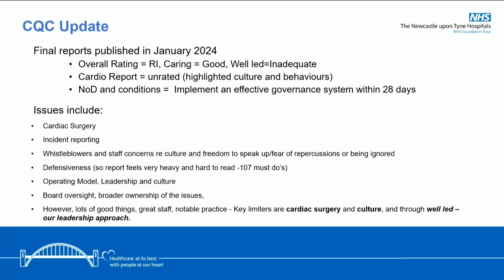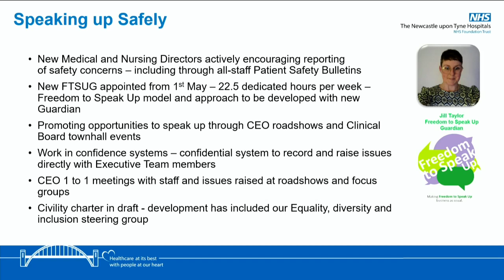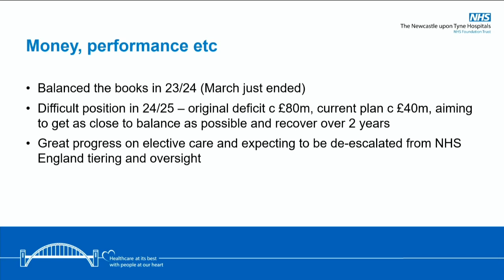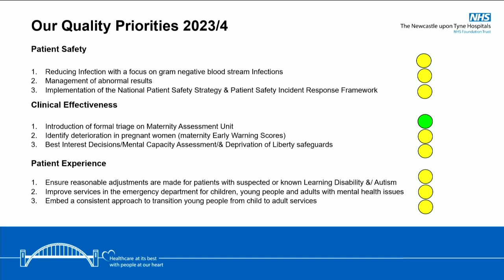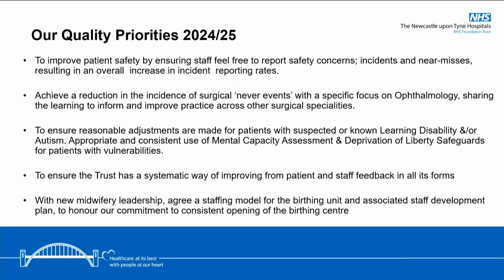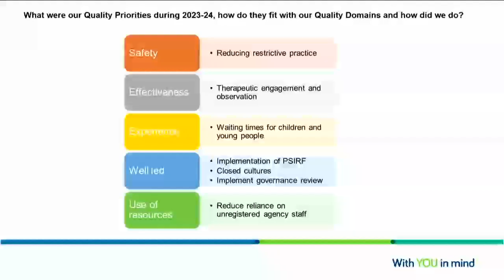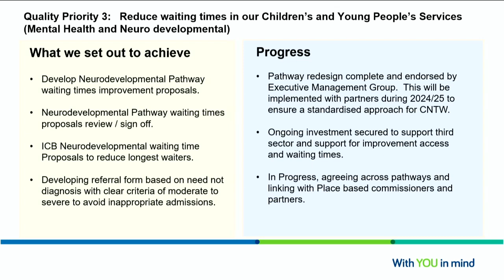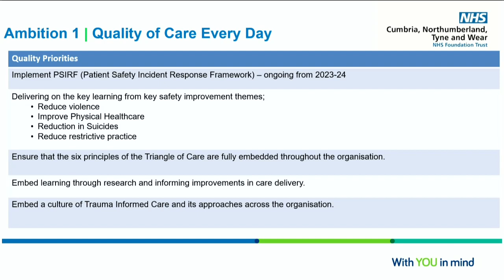Health and Wellbeing OSC - Tuesday, 7th May, 2024 1.00 pm